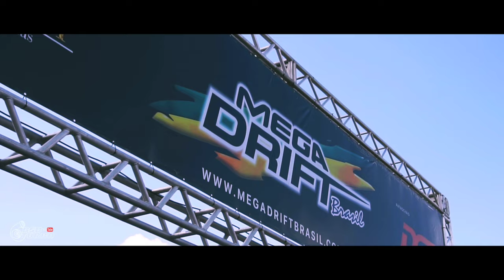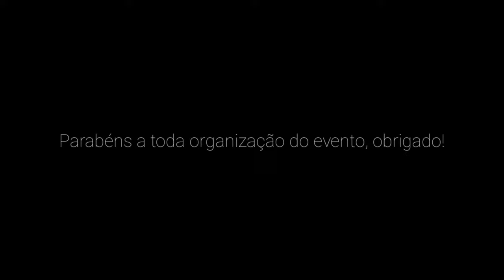Campeonato Brasiliense de Drift |MEGA DRIFT BRASIL 2022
👇🏻SIGA O BSB TURBO 👇🏻

                👇🏻Nossos parceiros:👇🏻
KIINGS DESIGNER:
Contatos Kiings Designer:
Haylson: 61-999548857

MECÂNICA MOSER
Especializada em toyota

PRECISA FAZER A CAMISA OU UNIFORME DO SEU NEGÓCIO?